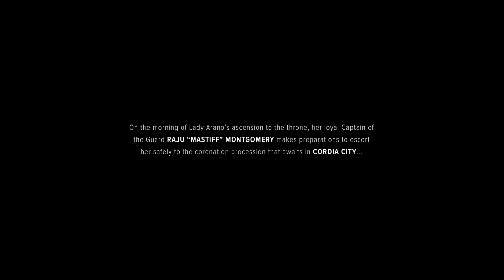Let's Play Battletech | Kampagne 👑 #001 [Gameplay][Deutsch][German]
Alle 📜 Folgen Let's Play Battletech

Preview Let's Play von Battletech mit Kommentaren von DrProof (2018)